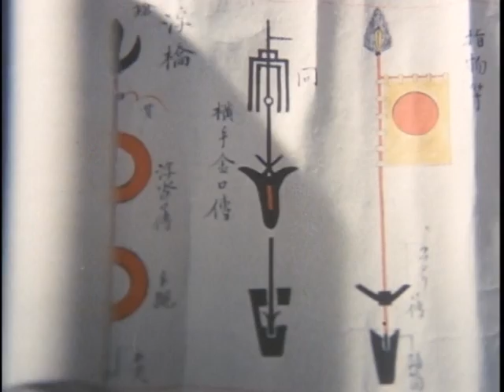右門捕物帳 杉良太郎 OP